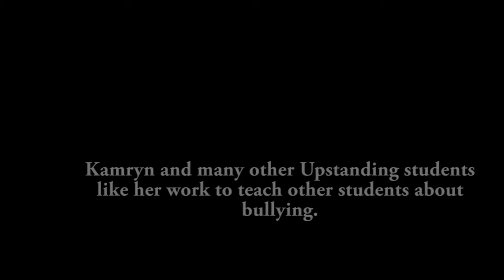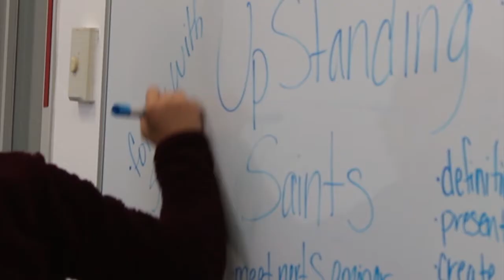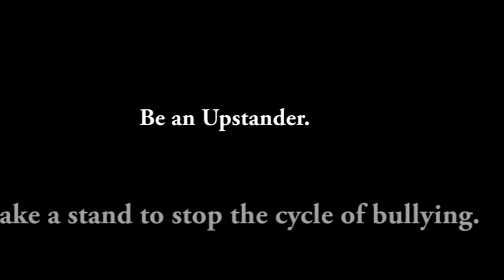Students Take a Stand Against Bullying at Aviano Middle High School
Students at the Aviano Middle High School are working to eliminate bullying in their halls. Airman First Class Katie Leonhard introduces us to one of the program's hard working students.